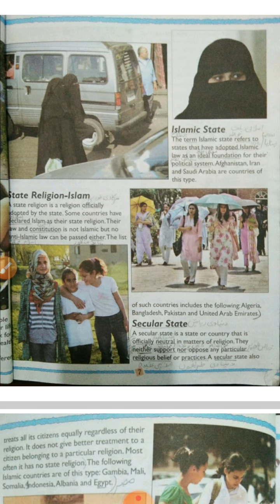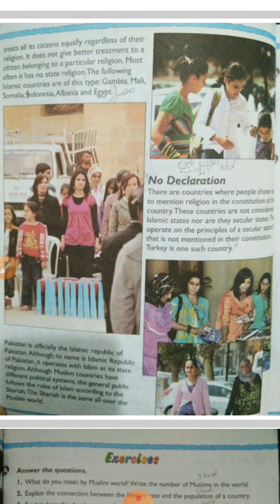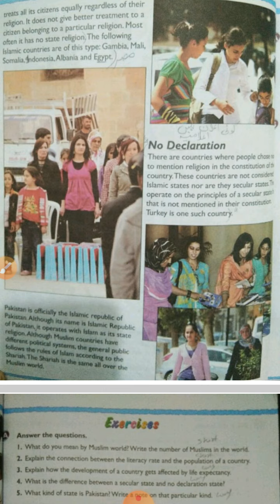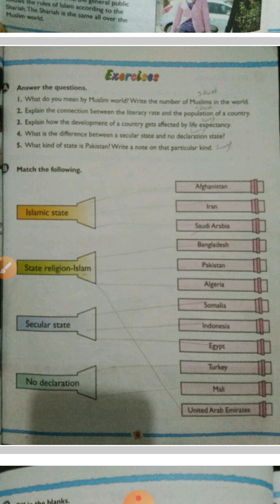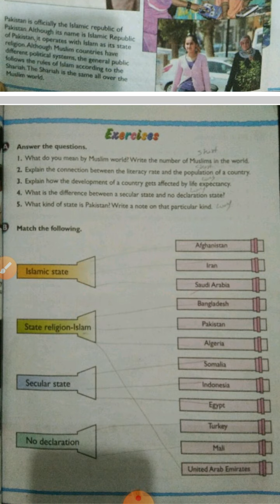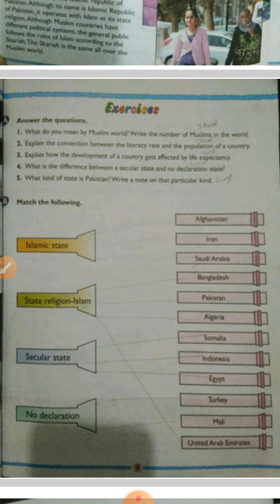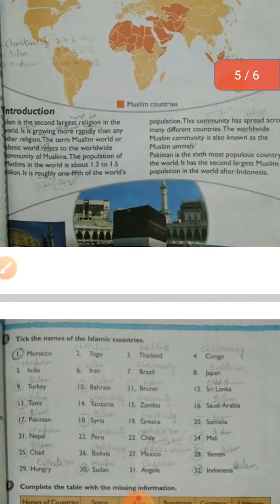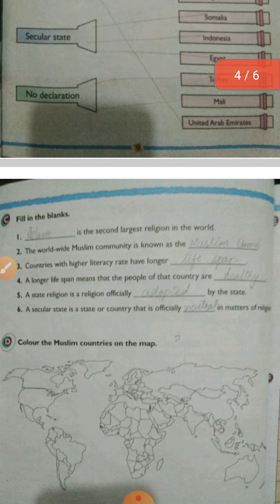Class 6 | Social studies | Chapter 1 The Muslim World | Lecture 2